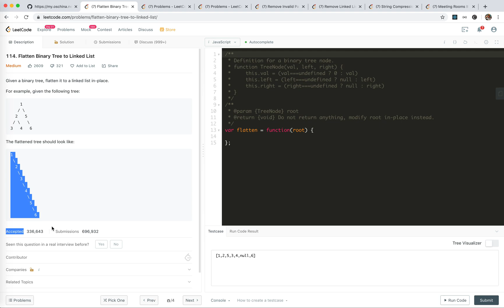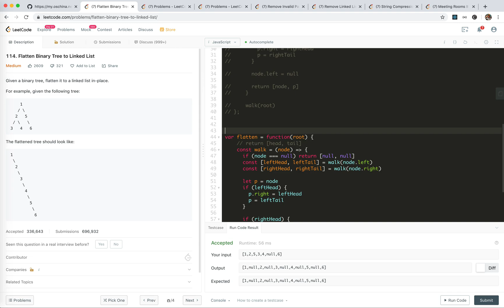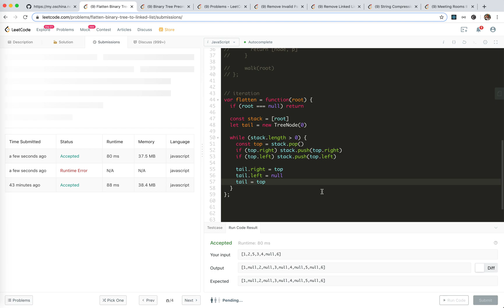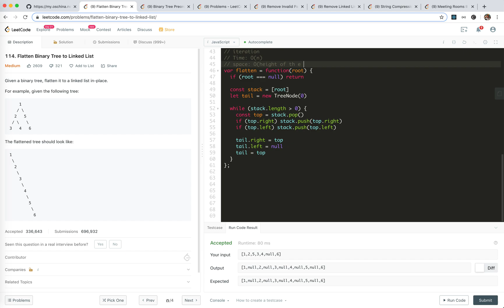LeetCode 114. Flatten Binary Tree to Linked List | JSer - JavaScript & Algorithm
recursion + iteration . must to write bug-free

and currently practicing leetCode online. If you are interested, maybe we can learn together.